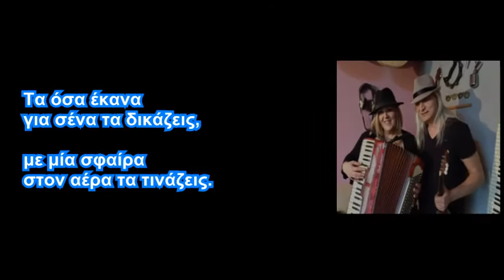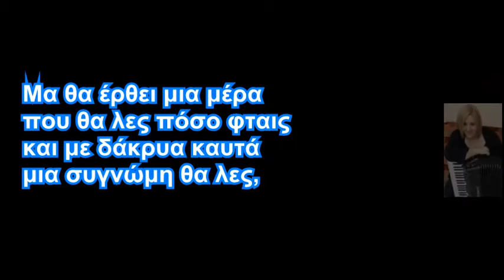Παντός Καιρού - Μα Θα Έρθει Μια Μέρα | Στίχοι: Καίτη Γκρέυ, Μουσική: Παντός καιρού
"ΜΑ ΘΑ ΕΡΘΕΙ ΜΙΑ ΜΕΡΑ"
Στίχοι: Καίτη Γκρέυ
Μουσική: Παντός καιρού
Από το ομώνυμο άλμπουμ "Παντός καιρού",
το οποίο κυκλοφορεί από την MLK.